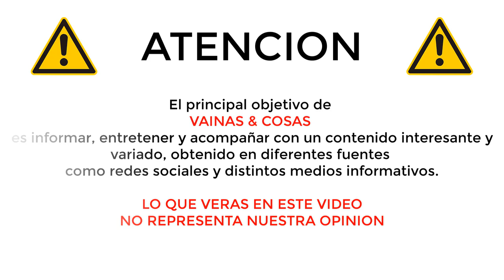CHIQUIS RIVERA FOTO INTIMA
Borrón y cuenta nueva fue lo que hizo Chiquis Rivera con su cuenta de Instagram a unos días de eliminar todas las imágenes que había de ella, su familia, amigos y su expareja Lorenzo Méndez en la red social.